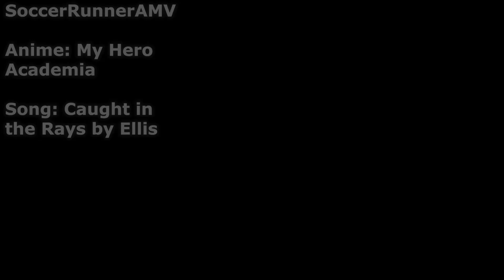Caught in the Rays with Ochaco & Tsuyu - My Hero Academia AMV (1080p)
This video was a continuation of my Tsuyu tribute I also did a long time ago and this one also includes more of an Ochaco focus. I challenged myself to make a video that was interesting with only about 1 episode of footage but by the end I felt like I needed more to include, Before the summer ended I wanted to get this out with the beach episode also! Let me know what you think of this one and the song choice! :)

Thanks
SRAMV